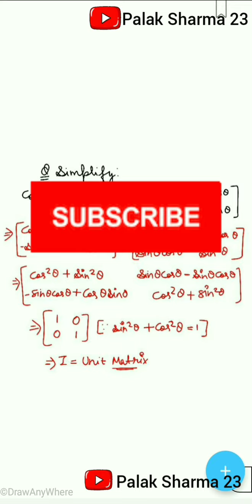Chapter-3|Matrices|Previous Year Question|1 mark Most ImportantQuestion|Boost Your Prep..|Target 95+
💥Link to Various Videos are given below

Few Tags::
chapter 3 Matrices class 12th,
chapter 3 Matrices miscellaneous,
chapter 3 Matrices pdf,
class12 math chapter 3 Matrices
3 Matrices ncert solutions
11th maths chapter 3 Matrices
maths chapter 3 Matrices
class 12 maths all chapter revision,
class 12 maths all formulas chapter wise,
class 12 maths board exam preparation 2021,
class 12 maths best channel,
class 12 maths important chapters,
class 12 maths in hindi,
class 12 maths jee,
class 12 maths 3.5 solutions,
class 12 maths 3.4 solutions,
cbse class 12 maths previous year questions chapter wise,
previous year questions maths class 12
previous year questions class 12 maths
12th maths important questions 2021,
maths important questions for class 12,
12th maths important questions 2020,
class 12 maths important questions 2021 ncert,
tn 12th maths important questions 2021,
12 maths important questions 2021,
important questions ncert maths class 12,
12 std business maths important questions,
12 business maths important questions,
class 12 maths important questions chapterwise,
maths important questions for class 12 dinesh sir,
maths important questions for class 12 commerce 2020,
class 12 maths important questions 2021 cbse,
maths important questions for class 12 mcq,
12 std maths important questions new syllabus,
ncert class 12 maths important questions,
maths important questions for class 12 new syllabus,
12 std maths important questions,
important question maths class 12,
class 12 maths important questions 2021,
12 maths important questions 2020,
chapter 2 inverse trigonometric functions class 12 maths most important questions and previous year questions